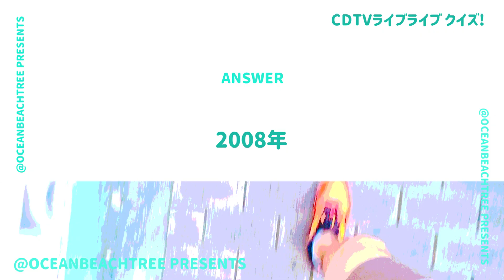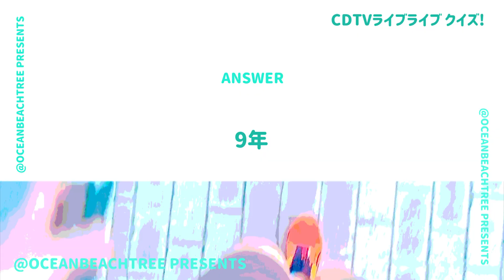CDTVライブライブ【8月19日放送/Aqua Timez/キマグレン】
「CDTVライブライブ」Aqua Timez・キマグレン

「虹」「決意の朝に」「LIFE」を披露！ミセス、NewJeans、北山宏光、GEMNも！